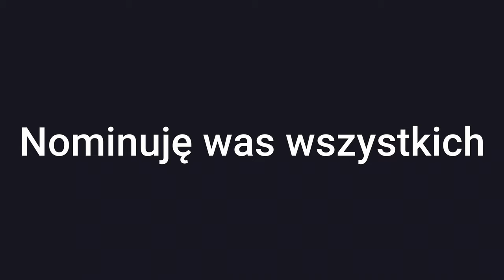Dominik Roch Lesiewicz